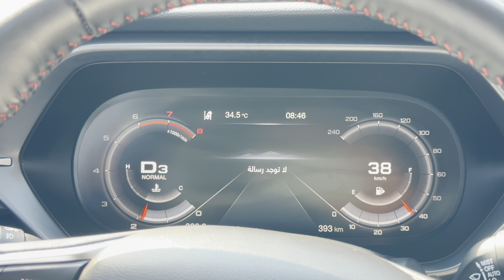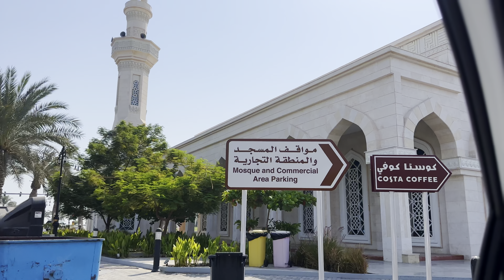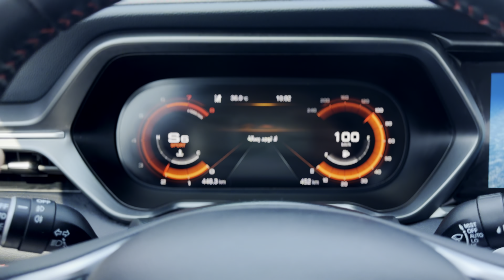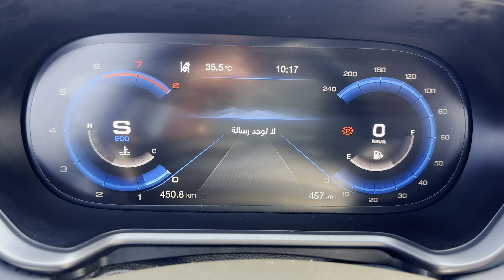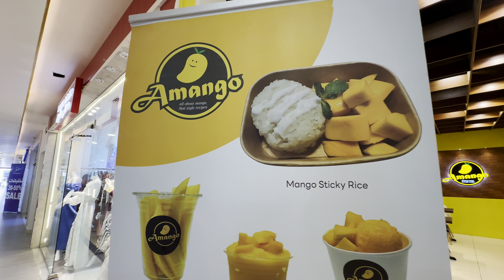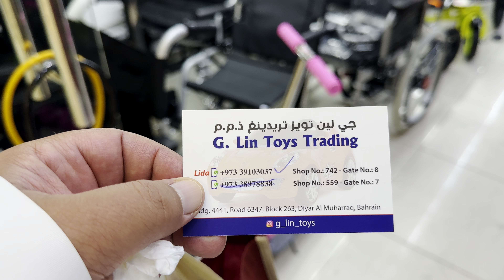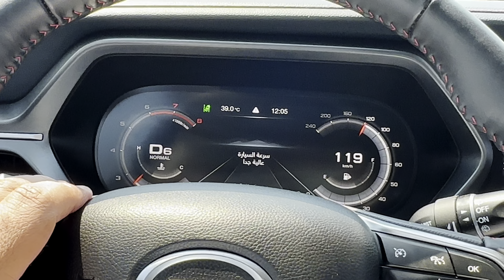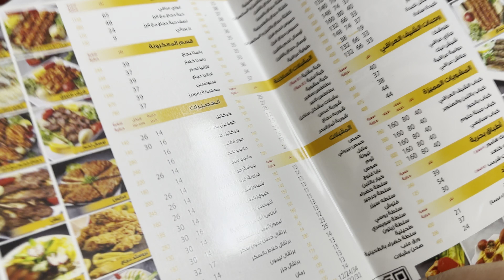رحلة البحرين 🇧🇭 السوق التايلندي والسوق الصيني سوق التنينBahrain trip 🇧🇭Thai market and Chinese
رحلة البحرين 🇧🇭
السوق التايلندي والسوق الصيني سوق التنين

Bahrain trip 🇧🇭

Thai market and Chinese market Dragon market